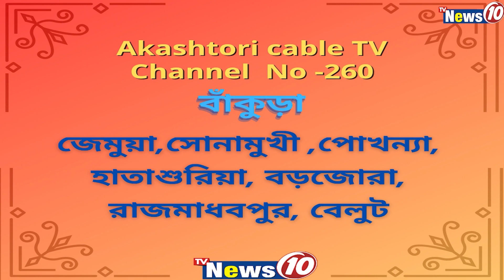শুভেন্দু অধিকারীকে চ্যালেঞ্জ সৌগত রায়ের || TVNEWS10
শুভেন্দু অধিকারীকে চ্যালেঞ্জ সৌগত রায়ের  ||  Saugata Roy challenged Shuvendu Adhikari to standing from Nandigram.